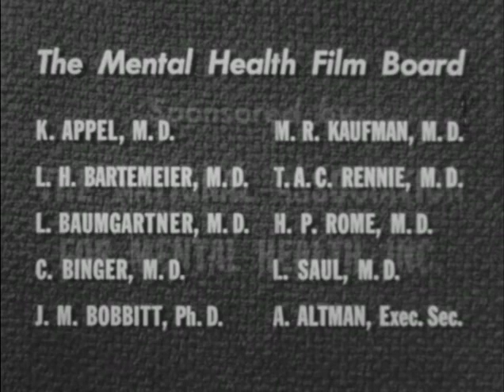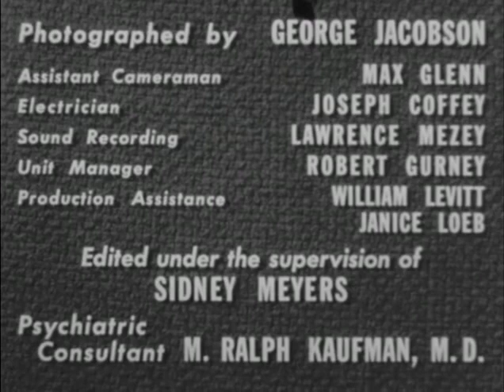The Steps of Age (Mental Health Film Board, 1950)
Describes the challenges of aging as seen through the eyes of a woman, Mrs. Potter, whose husband becomes listless and unhappy following his forced retirement at age 65. She worries about him and knows that his lack of engagement is not emotionally healthy. When he dies after a few years of retirement, she gives up her home and goes to live with her daughter's family, which also presents challenges. The woman reflects on how to manage these life changes, and how to continue to live a rewarding, engaged life. She seeks a job but is turned away, apparently because the dress shop that is hiring prefers someone younger. She has some disagreements with her daughter about child-rearing. Ultimately, she and her daughter both conclude that they must show more respect and appreciation for one another.